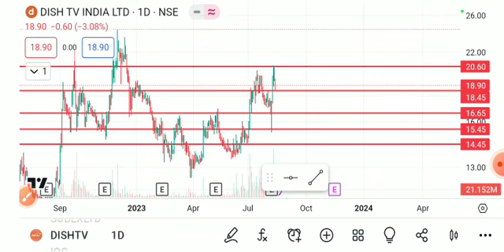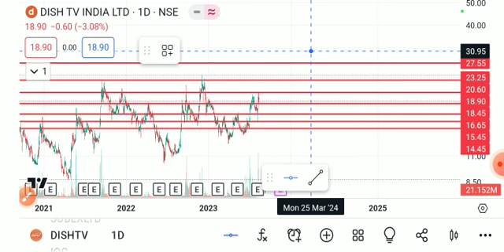DISH TV SHARE LATEST NEWS TODAY,DISH TV SHARE ANALYSIS,DISH TV SHARD TARGET,DISH TV SHARE NEWS TODAY